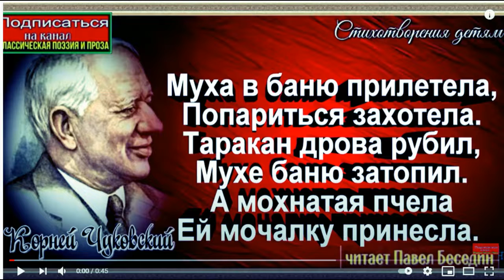Муха в бане, Корней Чуковский, читает Павел Беседин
Муха в баню прилетела,
Попариться захотела.

Таракан дрова рубил,
Мухе баню затопил.

А мохнатая пчела
Ей мочалку принесла.

Муха мылась,
Муха мылась,
Муха парилася,
Да свалилась,
Покатилась
И ударилася.

Ребро вывихнула,
Плечо вывернула.

«Эй, мураша-муравей,
Позови-ка лекарей!»
Кузнечики приходили,
Муху каплями поили.

Стала муха, как была,
Хороша и весела.